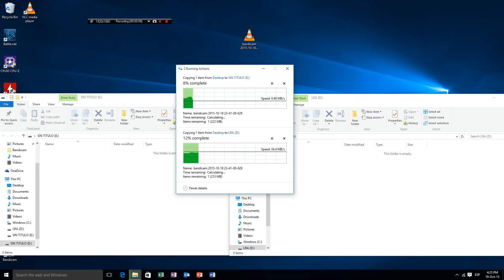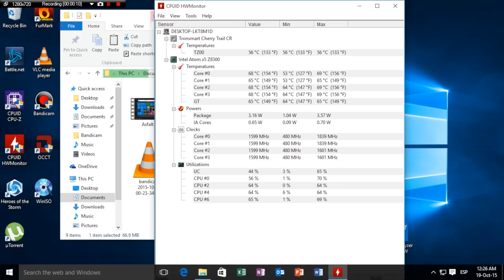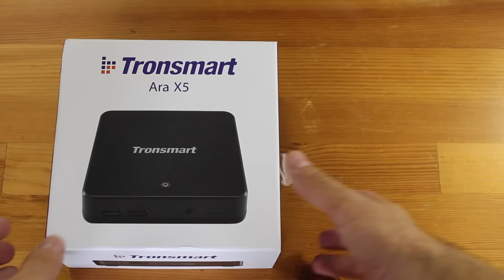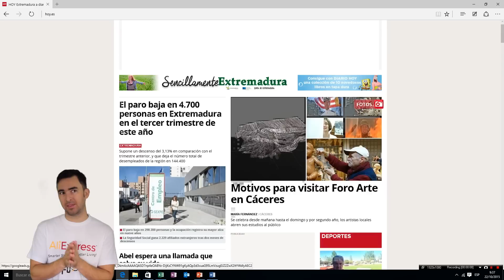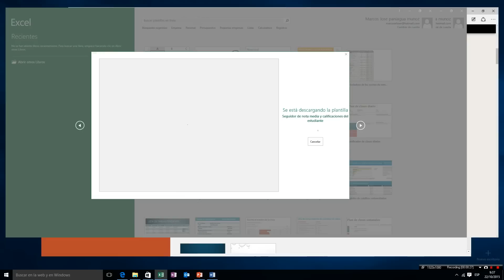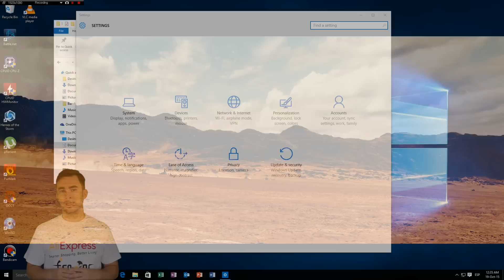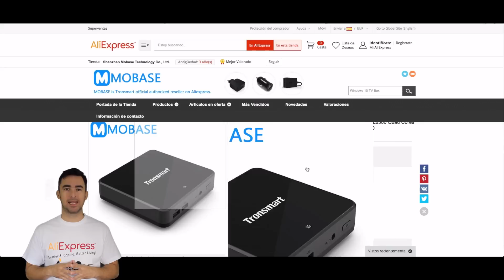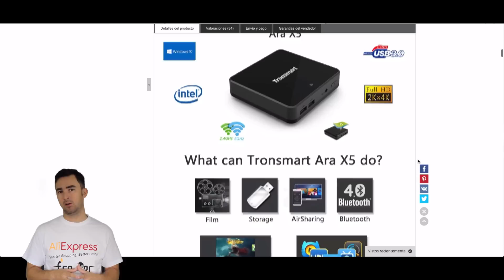Aliexpress - Tronsmart Ara x5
Hola amig@s!!
Hoy os traemos un análisis de un Mini Pc de la marca Tronsmart que hemos hecho para Mundo Geek, un canal en Aliexpress donde hacen recopilaciones semanales de las mejores ofertas de tecnología.

Aquí tenéis el enlace a la tienda donde podéis comprarlo

About us:
we are hope team, we are all about passion for smartphone, We aim to be your number-one source for mobile tech news, reviews, comparisons, and

Follow below link to learn more about this phone